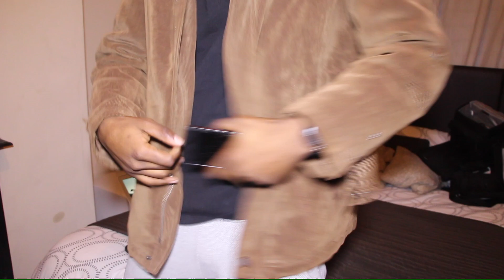HOW TO CHEAT | BARBER EDITION | DO'S & DON'TS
Your trim is important. Here are some tips on how to successfully cheat on your barber.